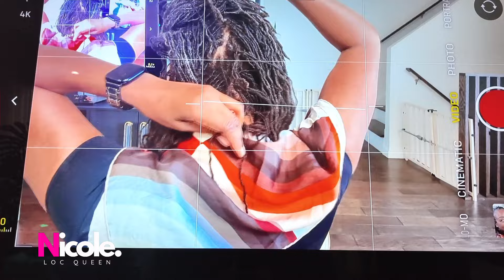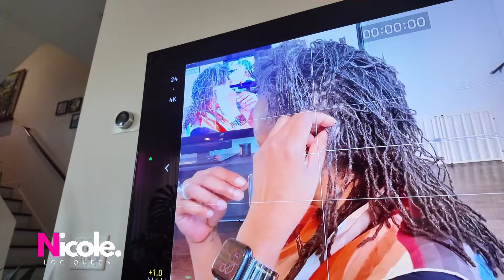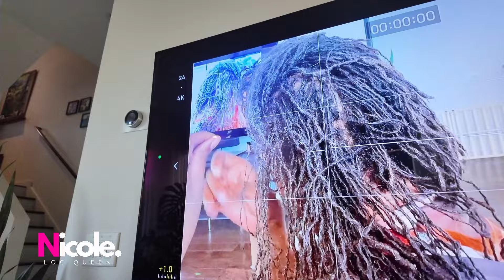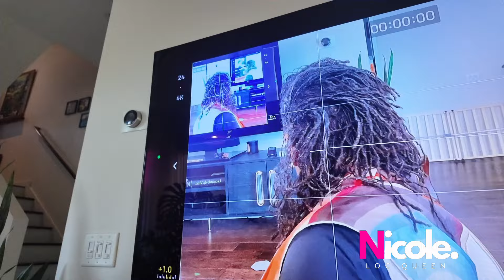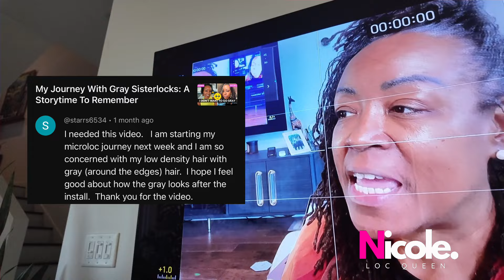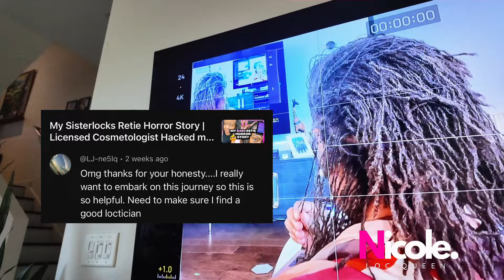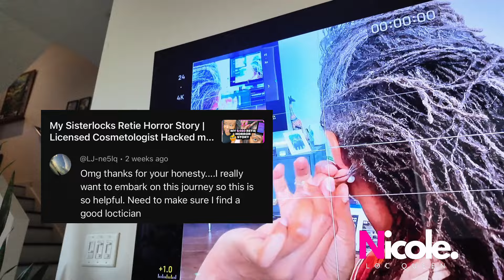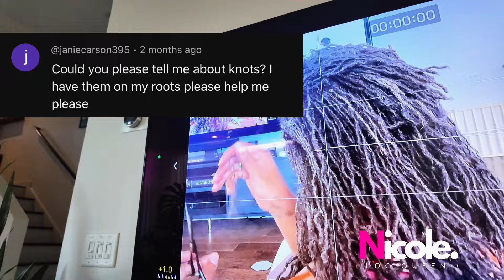YT Channel Update | Retie Prep | Over50 Making New Friends in Atlanta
This video makes me so nervous!